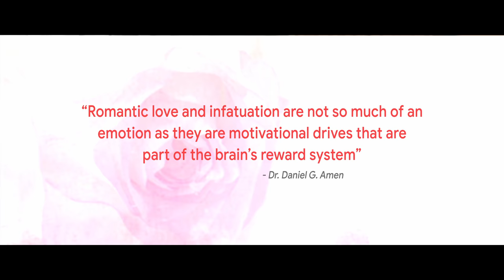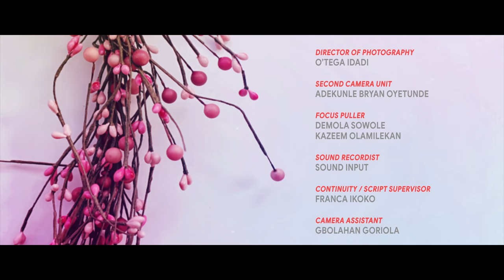Love Like This S1E5: April Showers May Bring Flowers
Remi promises to take Maka as his +1 on a work date, and Nimi takes Tamara on her offer. Teni and Chidi seem to be spending more time together. Watch!

Official Soundtrack Title: Love Like This. (Written and performed by Buki Music for NdaniTV).